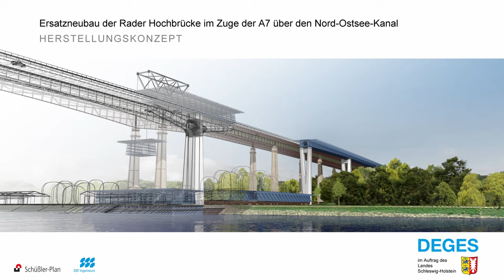A 7: Herstellungskonzept Ersatzneubau Rader Hochbrücke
Der Film verdeutlicht, wie Abbruch und Neubau der Rader Hochbrücke im Zuge der A 7 ablaufen werden.